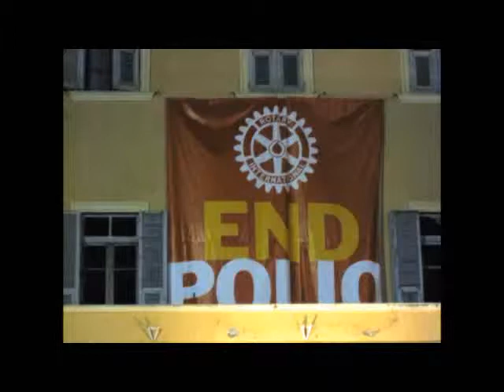Festa Rotary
Spettacolo di beneficenza Salesiani Don Bosco